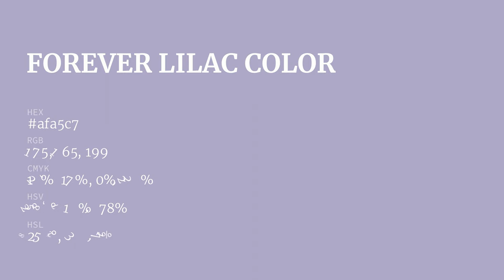Forever Lilac color afa5c7 hex color - Blue color - Warm color afa5c7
What color is Forever Lilac ? afa5c7 hex color - Blue color - Warm color afa5c7

Hex afa5c7 Color Code is also known as Forever Lilac color.

Hex afa5c7 Color code in RGB color code model is created after adding 68.63% red color, 64.71% green color and 78.04% blue color.
Hex afa5c7 Color code in CMYK color (process color) code model is generated after subtraction of 12% cyan, 17% magenta, 0% yellow and 21% black.